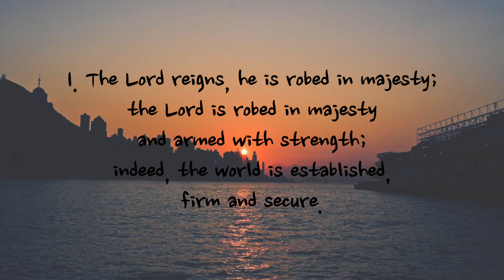Psalm 93 - NIV | AUDIO BIBLE & TEXT